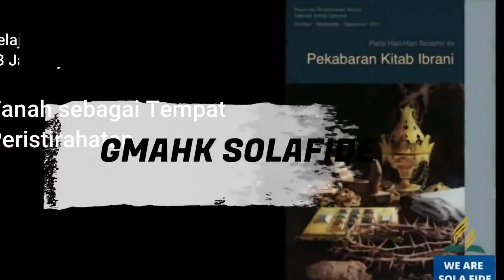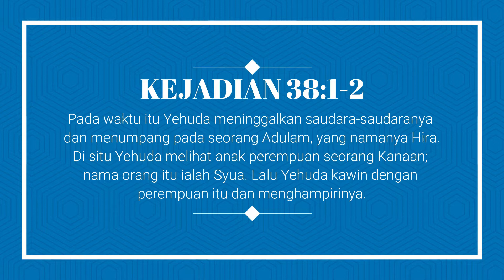Pelajaran SS Dewasa 7 June 2022, "Yehuda dan Tamar"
Pelajaran SS Dewasa 7 June 2022,
"Yehuda dan Tamar"